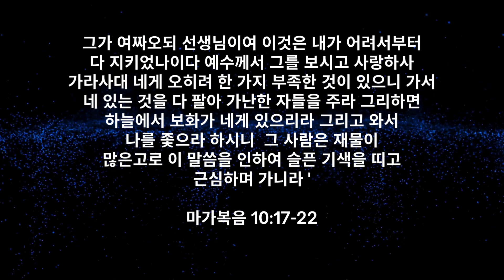[사순절 절기설교] 선한 선생님이여 (마가복음 10장 17-22절)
세계로 선교교회 ワールドワイドミッション教会
조 다니엘 목사
2024년 3월 17일 주일설교
Federal Way WA 98023 USA
미국 한인교회
English Ministry: Pastor Ted Crawford
협동목사: 김대령
심방 전도사: 서영희, 유년부 전도사: Sunny Yang
안수집사: 소기헌 집사
미디어 및 음향담당: 박신영 집사, 소기헌 집사